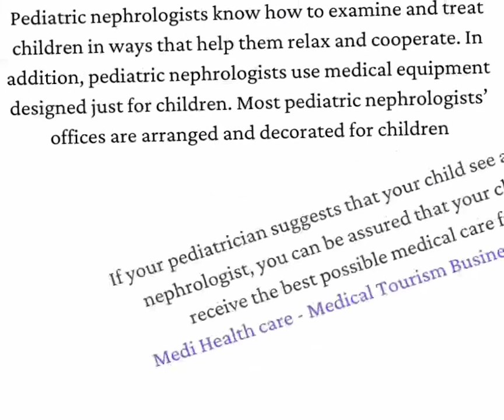Pediatric nephrology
What is a Pediatric Nephrologist
If your child has kidney or urinary tract disease, bladder problems, kidney stones, or high blood pressure, a pediatric nephrologist has the special skills and experience to treat your child. Pediatric nephrologists treat children from infancy through late adolescence and in some centers up to young adulthood
Pediatric nephrologists generally provide the following services:
Dialysis, Kidney transplantation, Kidney biopsies, The interpretation of x-ray studies of the kidney, The interpretation of laboratory studies related to kidney disease, Ambulatory blood pressure monitoring
Pediatric nephrologists are the coordinators of a team that includes specialized nurses, dieticians, and social workers, all dedicated to the care of children with kidney diseases. They work closely with other physicians such as pediatric urologists, pediatric surgeons, and pediatric radiologists
Make an appointment with your doctor if you have any persistent signs or symptoms related to   Pediatric Nephrologist        treatment that worry you
for appointment booking and treatment